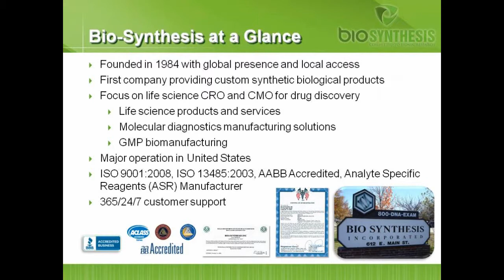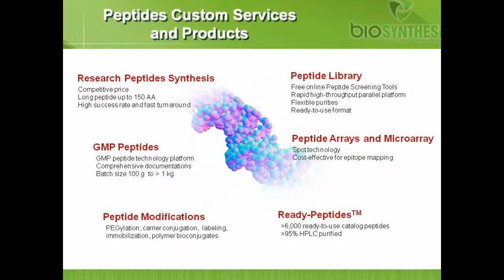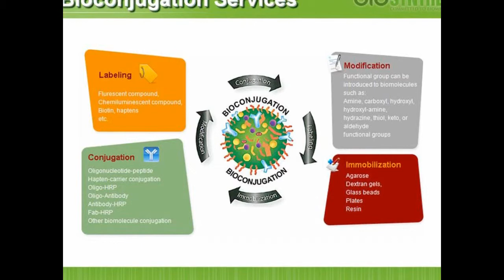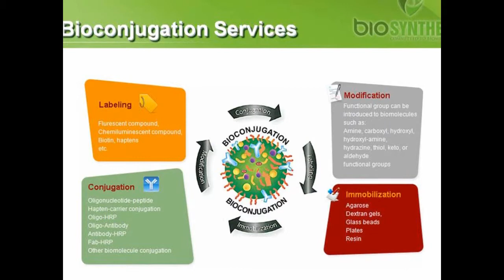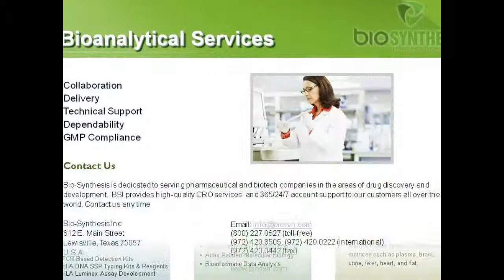Biosyn Products and Services SlideShow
One expert source for Genomic, Proteomic and Cell Biology